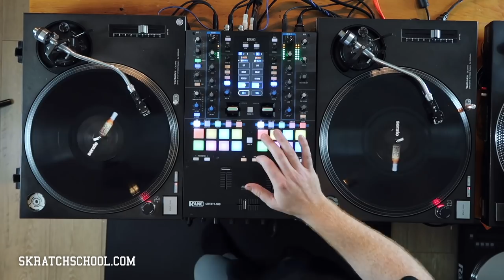Skratch Bastid - ComeDownSkratchChallenge For Skratch School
The ComeDownSkratchChallenge was held at skratchschool.com on Dec 6th-15th, 2018. Entrants were given the Anderson.Paak "Come Down" Vocal, Instrumental, and Acapella, and were asked to add one song of their choice to the mix to make a routine. I filmed a version of it myself just to be fair :)

If you are a person who is interested in taking their DJ game to the next level, sign up -- it’s a great place to share your style, meet other like-minded DJs, and offer/get tips from your peers.